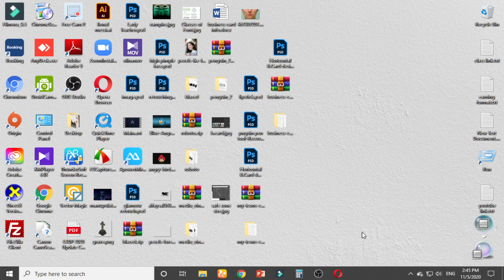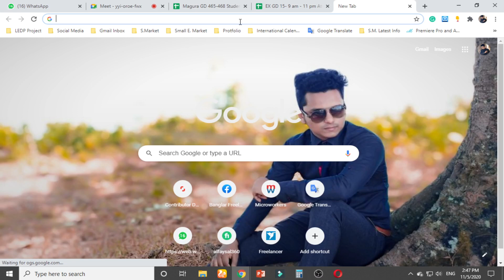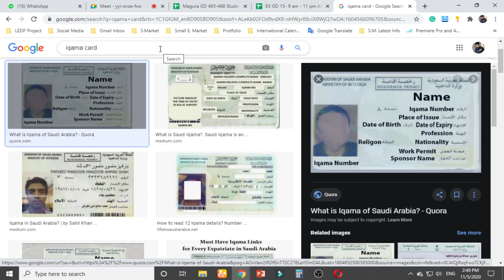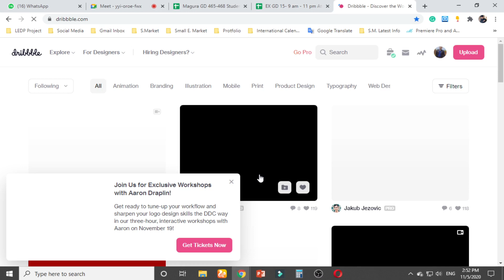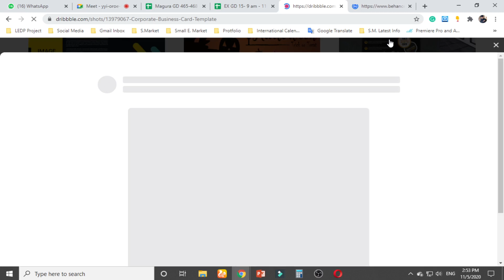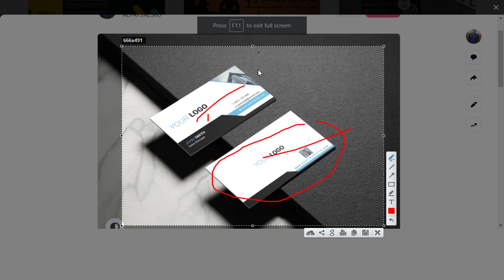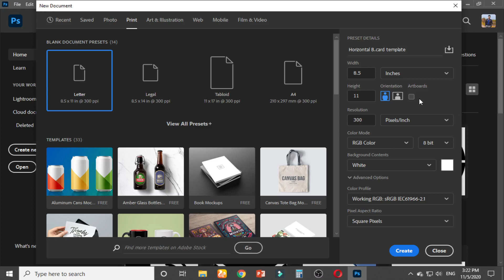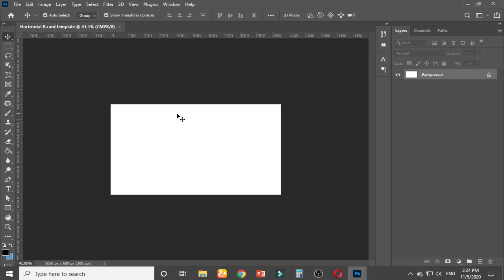Class #17 Business Card Part 1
Class #17
Subject: Business Card Template Ready
Batch: EX GD 15 (Evening, 2-4pm)

Trainer: MD. AL FAYSAL